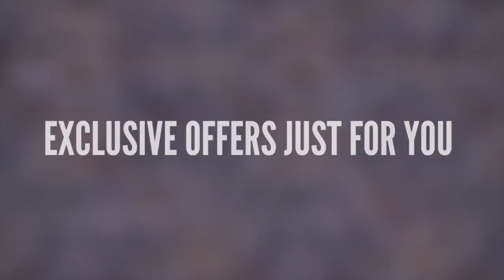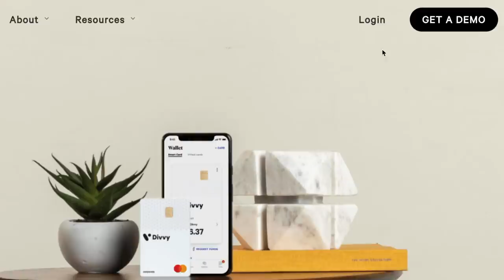Shark Tank's Kevin O'Leary: How to Build A Successful Startup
——ABOUT ME ——
I'm a tech entrepreneur. My companies generate over $3 million annual revenue, have 25 employees, and operational since 2012.